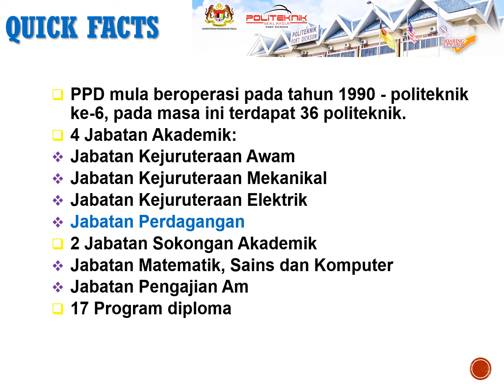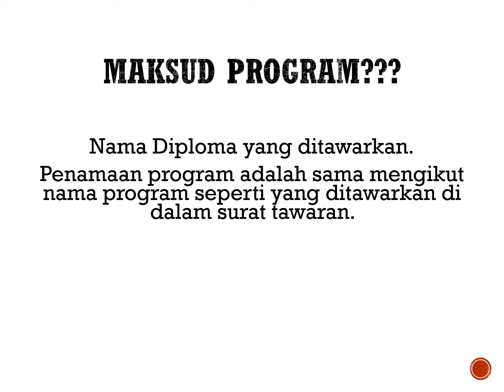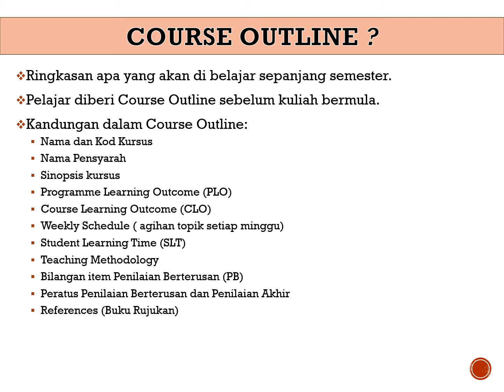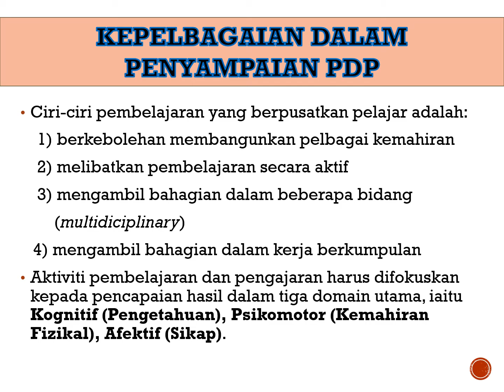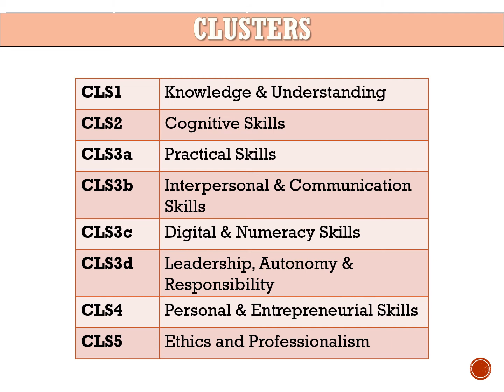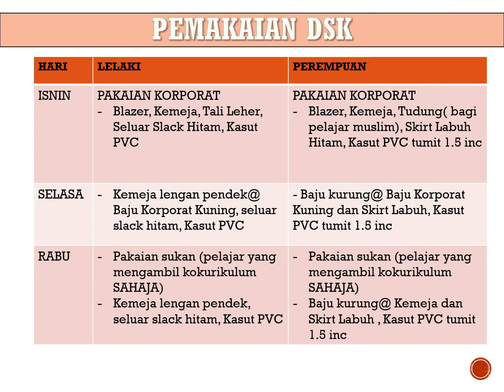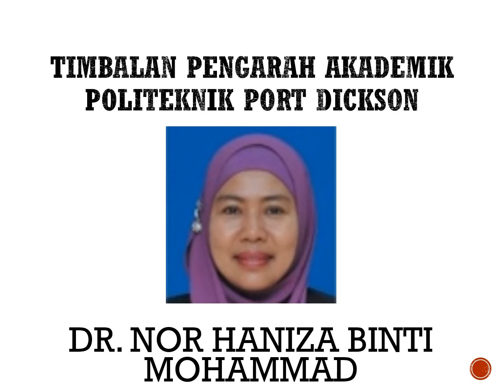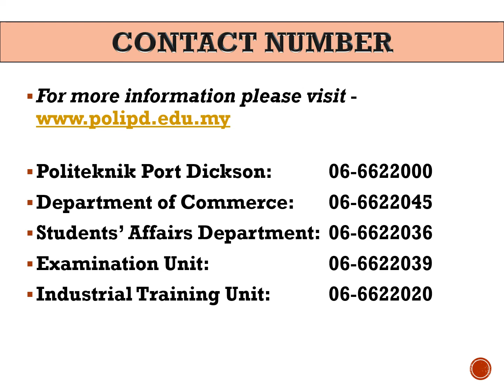TAKLIMAT PROGRAM DIPLOMA KESETIAUSAHAAN DSK DIS 2020